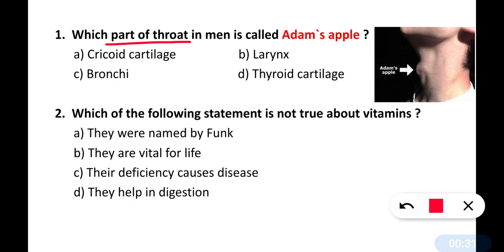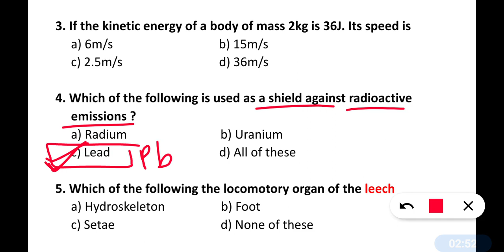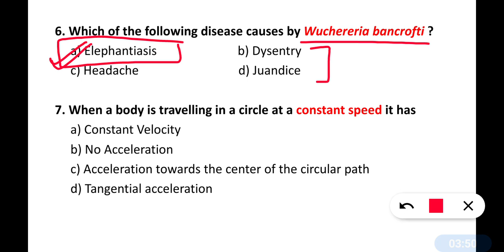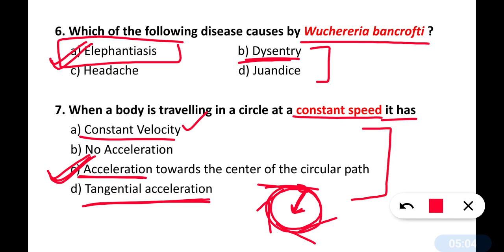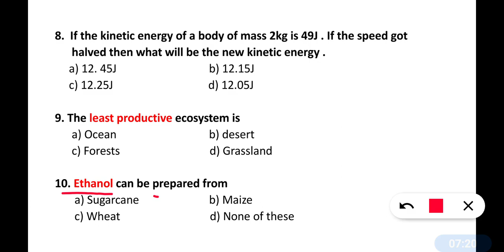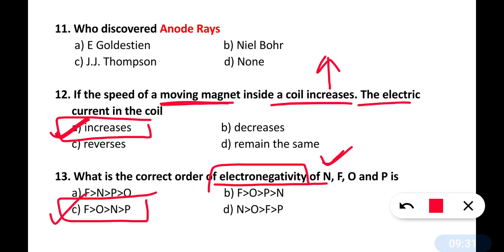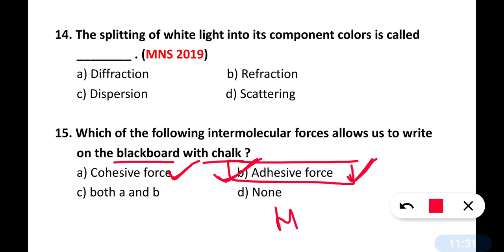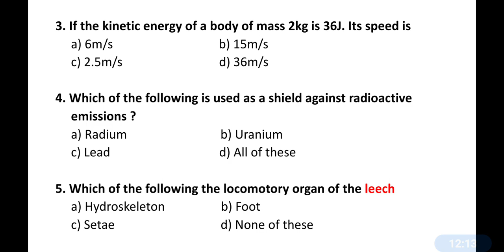Science important questions | Part 6 | by MNS Prep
Sunday MNS mock test series :-

MNS mock test pack of 4 (5' to 8)

@MNS Prep